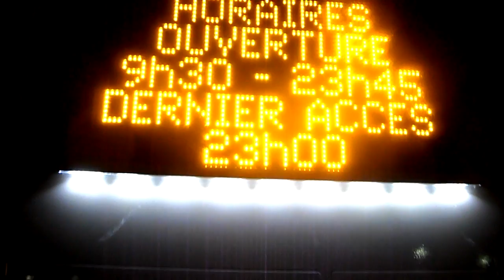SAM 7448 Wieża Eiffla w Paryżu nocą